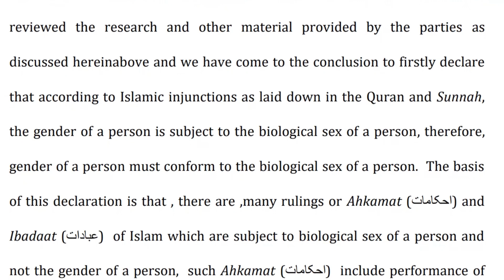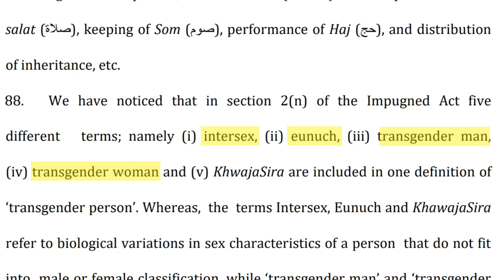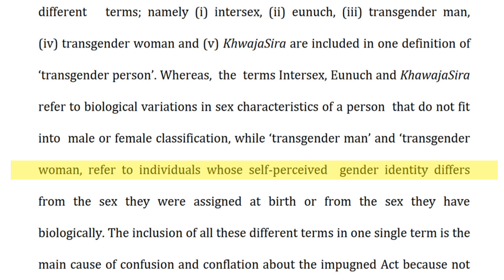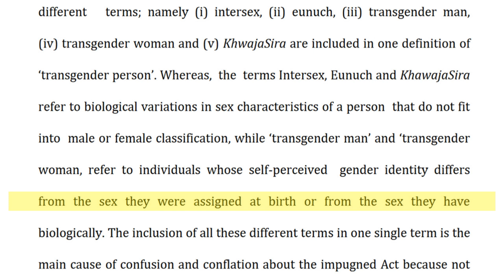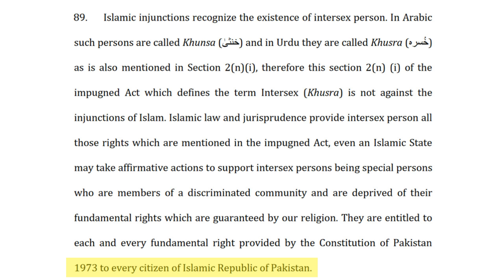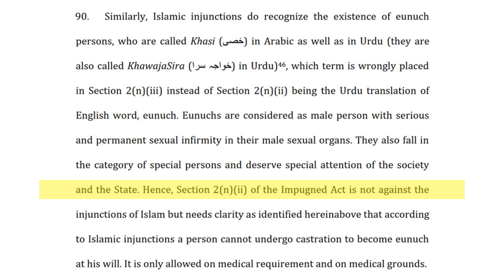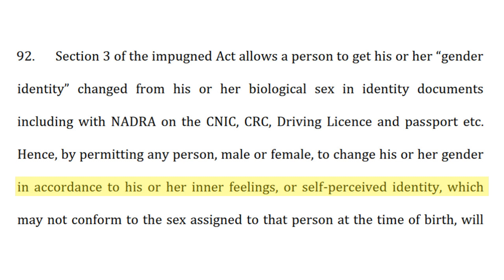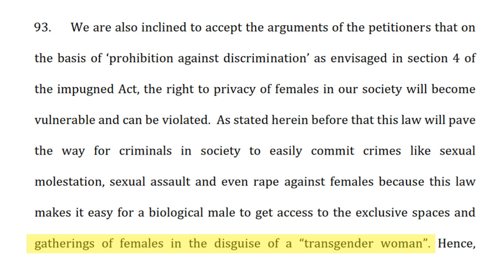What's actually in the Federal Shariat Court's Decision against the Transgender Act 2018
00:00 introduction
02:07 THE GENDER OF A PERSON IS SUBJECT
TO THE BIOLOGICAL SEX OF A PERSON
05:56 TRANSGENDER PERSON: DEFINITION
12:18 WHAT IS AN INTERSEX PERSON?
15:49 CONCLUSION AND IMPLICATIONS